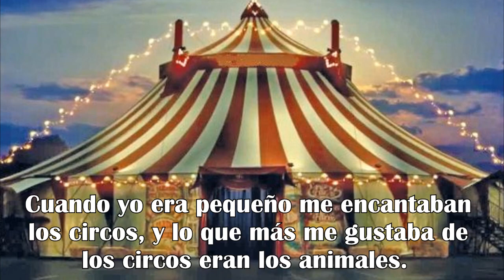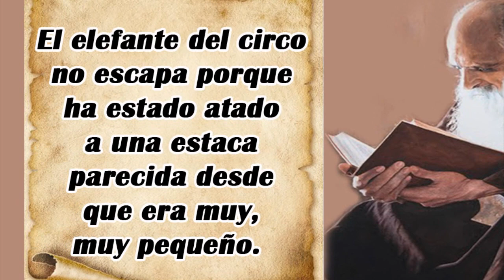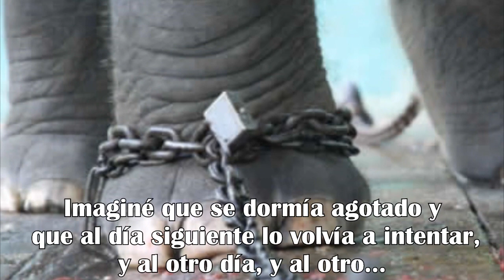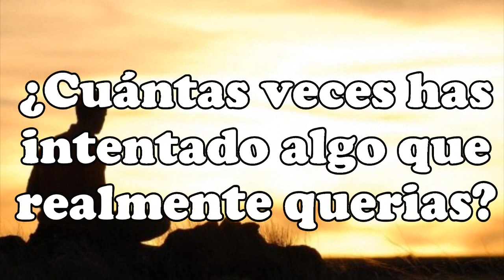ELEFANTE ENCADENADO- CUENTOS DE JORGE BUCAY -SUPERACIÓN PERSONAL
Se trata de un elefante que está preso de sus propias cadenas, ya que desde pequeño había vivido encadenado y  ahora que es grande, no puede liberarse.